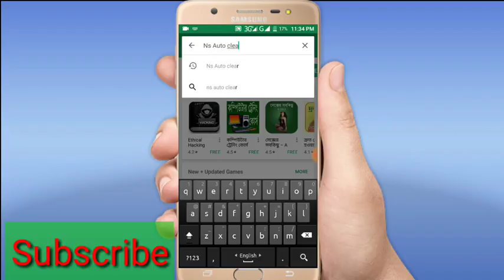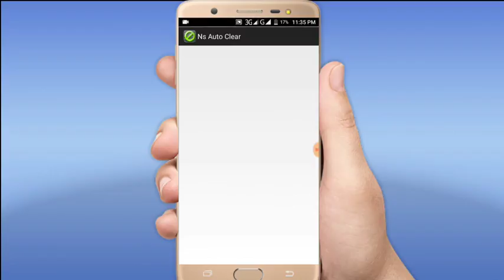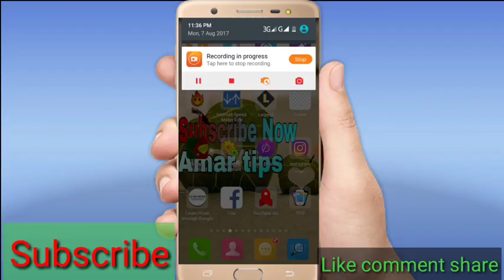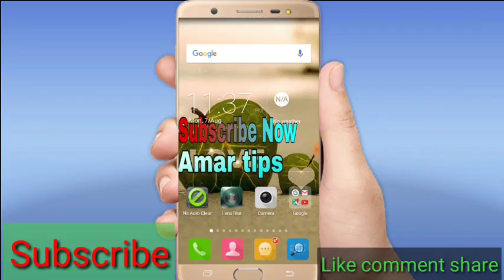How To Automatically Clear up All Android Notifications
আপনার ফোনের যে কোন নোটিফিকেশন অটো ভাবে ডিলেট করে দিন।।
আপনাকে আর একটা একটা করে সরাতে হবে না।।